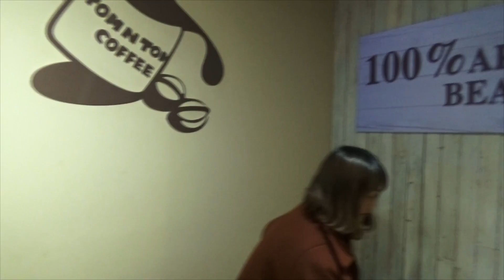[3] 여캠BJ '동빠'와 가로수길 달달한 데이트!! - KoonTV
여캠BJ '동빠'와 신사동 가로수길 달달한 데이트!!